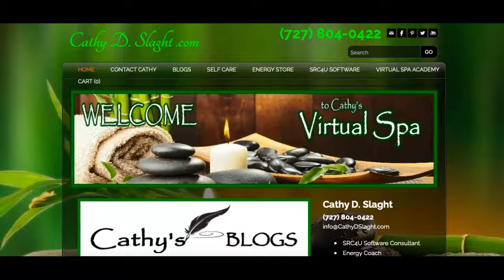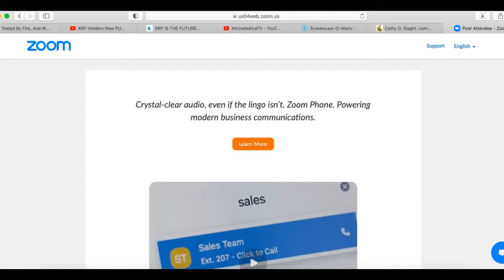SRC4U Software Zoom Call 3.2.2021 by Cathy D. Slaght